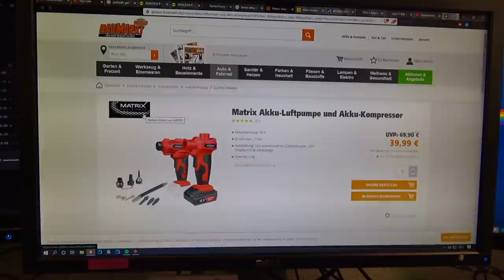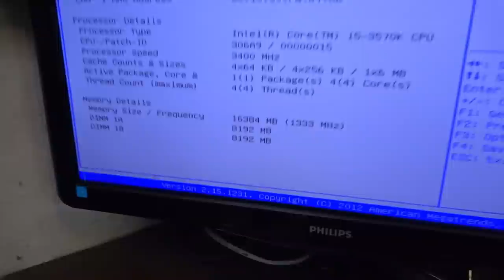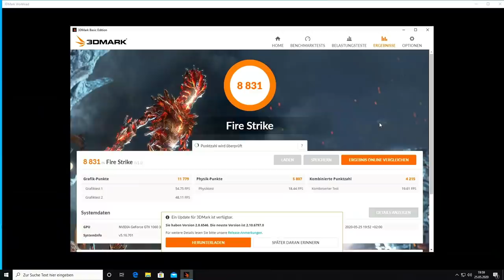Der 249€ Low-Carb Gaming PC | Technikkeller-Qualitytime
Da nun Zeit dafür war habe ich einen PC zusammen gebaut mit dem Mainboard aus dem 4 PCs for free-Video. Dazu dann noch ein Gehäuse, ne GTX 1060 und etwas RGB-Bling.
Läuft wohl bis auf eine Sache.

Verwendete Teile:                      Preis
Fujitsu Mainboard                      0€
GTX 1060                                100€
i5 3570k                                     30€
16GB ddr3 Ram                        30€
350Watt Netzteil                       10€
Gehäuse                                      25€
LED-Strips                                    6€
SSD 250GB                                 30€
HDD 1000GB                               8€
Gesamt                                      249€

Wie findet ihr es?

mein Zweitkanal: Technikkeller Reloaded